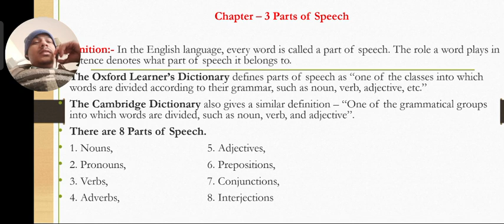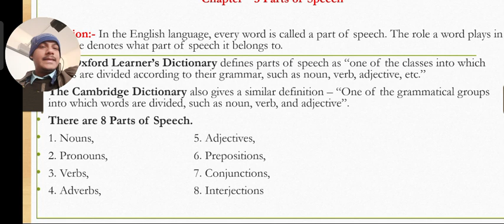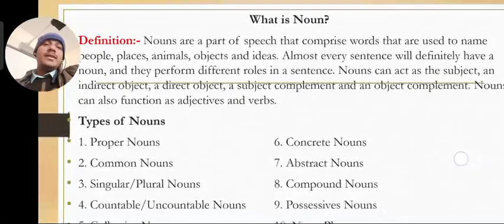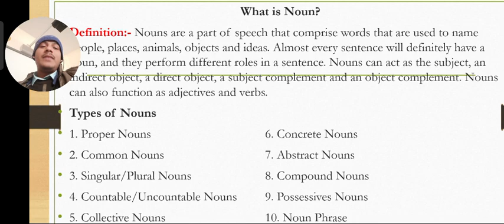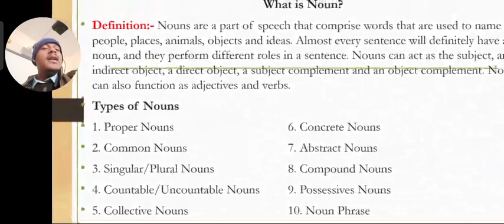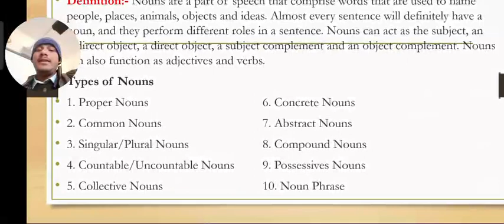Parts of Speech Noun to Interjection. All types of Noun.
In this section, we will discuss 12 types of Nouns. Parts of Speech.